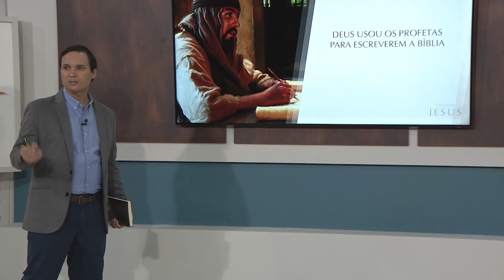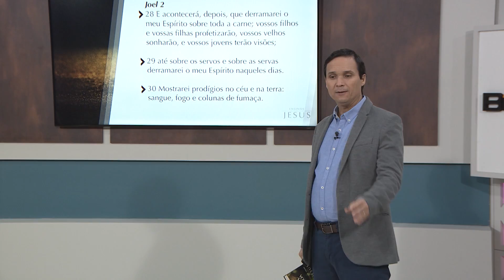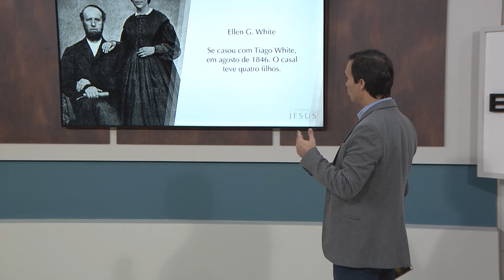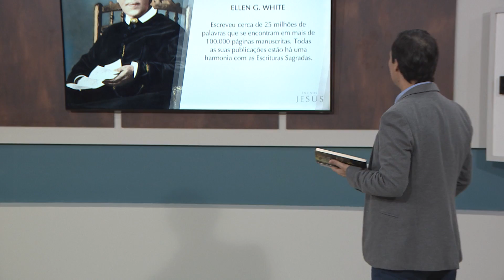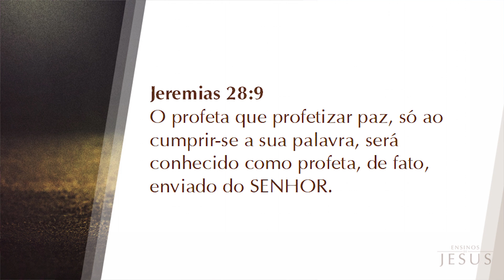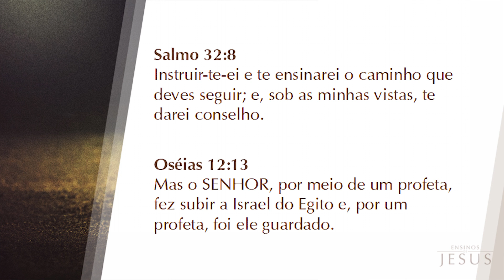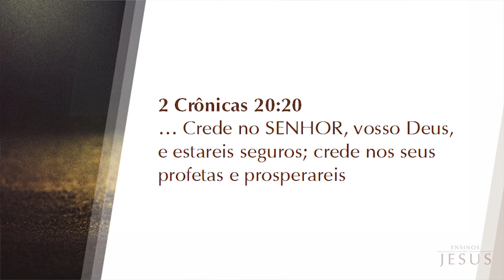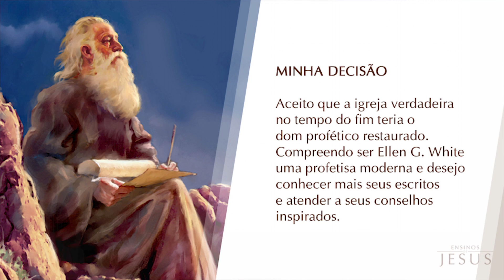Bíblia Fácil | Ensinos de Jesus | TEMA 15 Profetas | 20ª Temporada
Jesus foi reconhecido como um profeta de Deus (Mateus 21:11,46) e advertiu Seus seguidores de que surgiriam muitos falsos profetas antes de Sua vinda (Mateus 24:24). Para não sermos enganados por esses falsos profetas, precisamos aprender mais sobre esse tema.

Oi 214, Net 184, Claro 184.